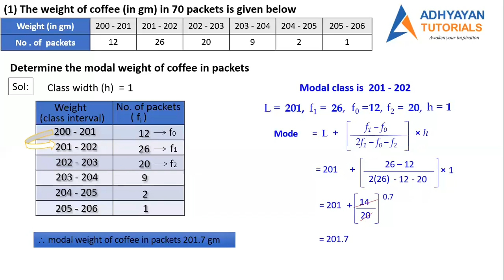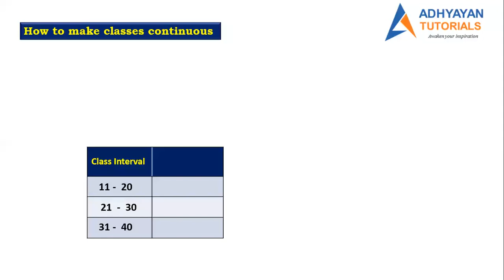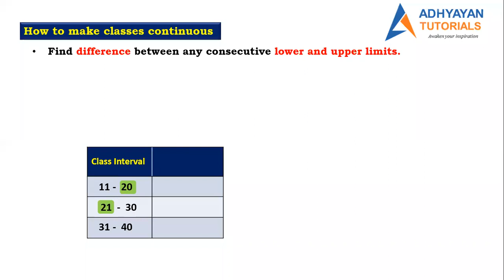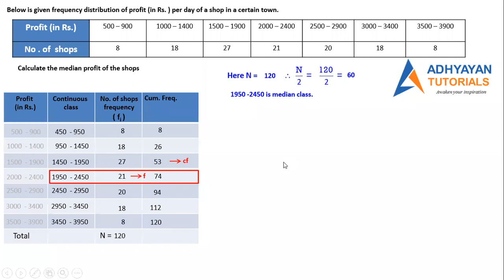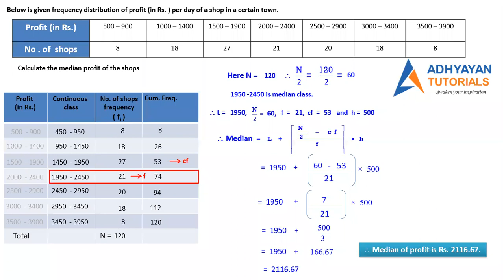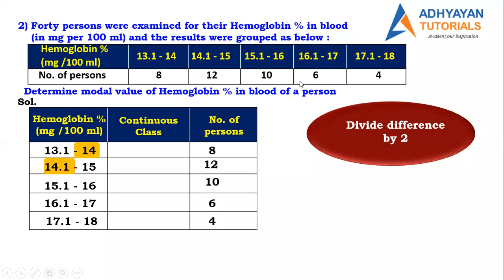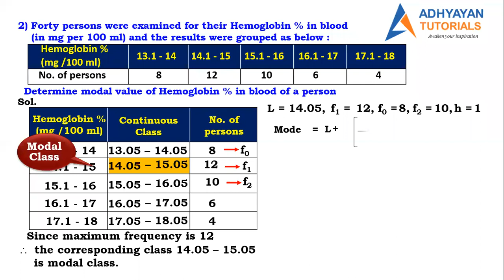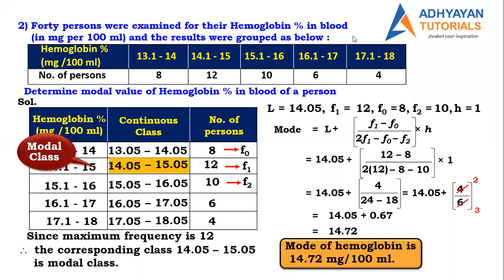Discontinuous to continuous ( 05/04/2020)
Algebra ( Grade 10 )